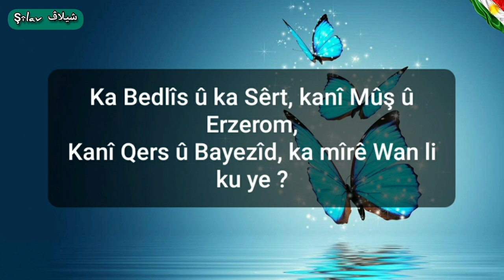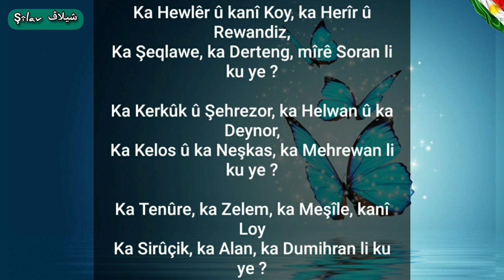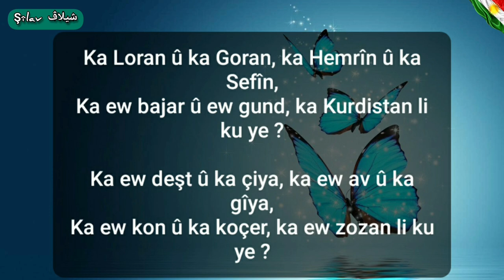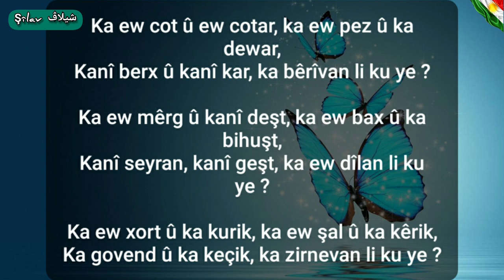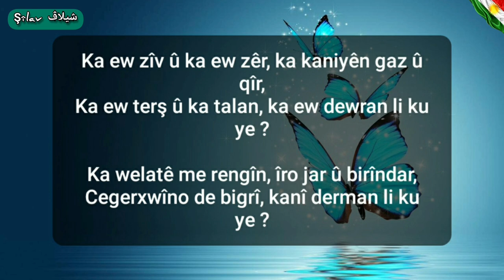Cegerxwin - Bêriya welat جكرخوين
✌︎ 𝑲𝑼𝑹𝑫 & 𝑲𝑼𝑹𝑫𝑰𝑺𝑻𝑨𝑵 ✌︎

Cegerxwîn - Bêriya Welat
جكرخوين
Ka Ferîdûn, ka Direfş, taca Keyan li ku ye ?
Ka Guhderz û ka Ristem, ka ew meydan li ku ye ?

Ka padîşahê Elwend, ka siltanê li Deynûr,
Ka Eyûbî, ka Dêsem, kanî Merwan li ku ye ?

Ka mîrekên li Baban, ka paşayê Rewandiz,
Ka Cizîr û kanî Mîr, ka Bedirxan li ku ye ?

Kanî mîrê Behdînan, kanî mîrê Hekaran,
Ka mîrekên li Zazan, mîrê Xerzan li ku ye ?

Kanî mîrê Hesenkêf, kanî mîrê li Sasûn,
Ka mîrekên Mecenkurd, mîrê Şêrwan li ku ye ?

Ka Meletya, ka Xerpût, ka Çermûk û Sîwerek,
Kanî Ûrfa, ka Sirûç, mîrê Milan li ku ye ?

Ka Wêranşar, ka Dêrik, ka Mêrdîn û Nisêbîn,
Kanî Amed, ka Hezro, mîrê Hîzan li ku ye ?

Kanî Stewr, ka Mîdyat, ka Erzen û Bişêrî,
Ka Aşît û ka Hêtem, ka Gurdilan li ku ye ?

Ka Bedlîs û ka Sêrt, kanî Mûş û Erzerom,
Kanî Qers û Bayezîd, ka mîrê Wan li ku ye ?

Kanî Miks û ka Xesxêr, kanî sera Mexînan,
Kanî deşta Colemêrg, kanî Westan li ku ye?

Ka Şengal û ka Mûsil, kanî Zaxo, ka Dihok,
Kanî Akire, Amedî, kanî Barzan li ku ye ?

Ka Urmiye û Şino, ka Seblax û ka Nehrî,
Ka Selmas û kanî Xoy, ka Erdelan li ku ye ?

Ka Hewlêr û kanî Koy, ka Herîr û Rewandiz,
Ka Şeqlawe, ka Derteng, mîrê Soran li ku ye ?

Ka Kerkûk û Şehrezor, ka Helwan û ka Deynor,
Ka Kelos û ka Neşkas, ka Mehrewan li ku ye ?

Ka Tenûre, ka Zelem, ka Meşîle, kanî Loy,
Ka Sirûçik, ka Alan, ka Dumihran li ku ye ?

Ka Loran û ka Goran, ka Hemrîn û ka Sefîn,
Ka ew bajar û ew gund, ka Kurdistan li ku ye ?

Ka ew deşt û ka çiya, ka ew av û ka gîya,
Ka ew kon û ka koçer, ka ew zozan li ku ye ?

Ka ew dengê pezê qer, ka ew gulên sor û zer,
Ka benefş û ka rihan, ka gulistan li ku ye ?

Ka kovî û ka evor, ka ew deng û qoreqor,
Ka şêrîn kewê nêr, ka nêçîrvan li ku ye ?

Ka ew cot û ew cotar, ka ew pez û ka dewar,
Kanî berx û kanî kar, ka bêrîvan li ku ye ?

Ka ew mêrg û kanî deşt, ka ew bax û ka bihuşt,
Kanî seyran, kanî geşt, ka ew dîlan li ku ye ?

Ka ew xort û ka kurik, ka ew şal û ka kêrik,
Ka govend û ka keçik, ka zirnevan li ku ye ?

Ka Dilşad û Gulîzer, ka Şêrîn û kanî Zîn,
Kanî Eyşê, ka Fatê, ka Perîşan li ku ye ?

Ka ew mêr û ka ew jin, ka ew kalê rihmezin,
Ka lêlê û ka lolo, ka ew heyran li ku ye ?

Ka ew ken û ka geşî, ka şadî û ka xweşî,
Ka sersal û ka nûroj, ka mihrecan li ku ye ?

Ka ew ava sar û xweş, ka gundor û ka zebeş,
Ka birinc û ka genim, ka ew bistan li ku ye ?

Ka hirmê û ka incas, ka bîhok û ka tirî,
Ka ew xox û ka hinar, ka dobelan li ku ye ?

Ka ew zîv û ka ew zêr, ka kaniyên gaz û qîr,
Ka ew terş û ka talan, ka ew dewran li ku ye ?

Ka welatê me rengîn, îro jar û birîndar,
Cegerxwîno de bigrî, kanî derman li ku ye ?

𝑱𝒊𝒚𝒂𝒏 𝒃𝒊 𝐙𝐢𝐦𝐚𝐧𝐞̂ 𝐊𝐮𝐫𝐝𝐢̂ 𝒙𝒘𝒆𝒔̧ 𝒆 ✍︎ ✌︎ ❤

Bijî Kurd û Kurdistan✌🏻❤

Jîyan bi Kurdî xweş e !

Gotinên Kurdî, Gotinên Evînî, Gotinên Pêşiyan, Gotinên Navdaran, Gotinên Xweş, Helbest û Gotin

Music
kurdistan, kurd, kurdish, rojhilat, rojava, başur, bakur